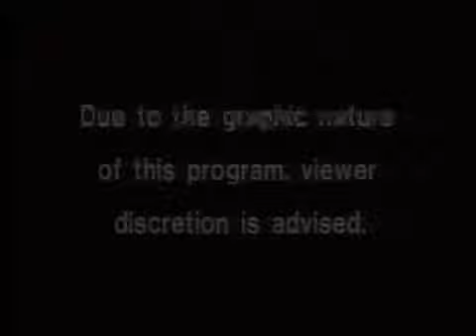COPS - TV SHOW - in HD - Season 6 - Episode 26